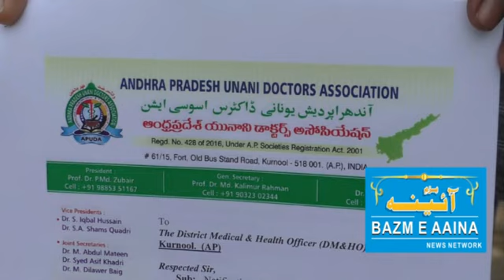APUDA MEMORANDUM TO DM&HO I Bazm e Aaina Urdu News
APUDA MEMORANDUM TO DM&HO  The Leading Urdu Magazine & Channel  From Kurnool , Andhra Pradesh